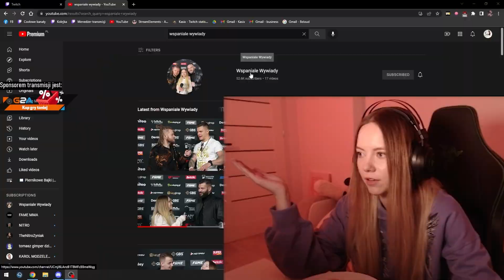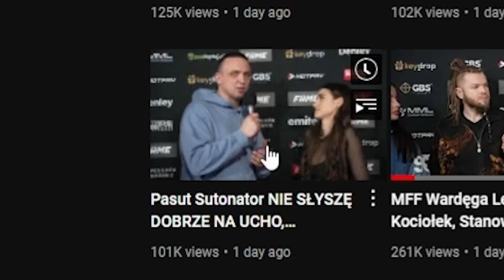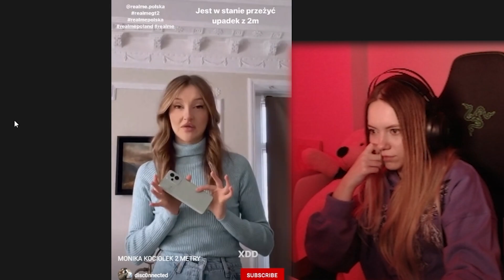ZAŁAMAŁAM SIĘ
♦ Montaż: SzorT